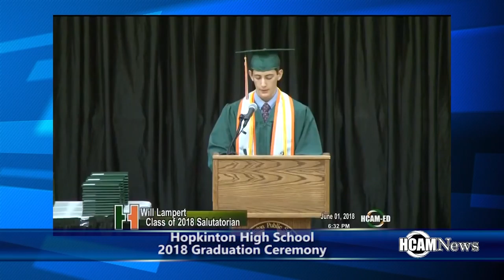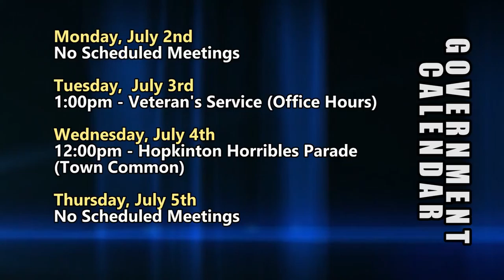HCAM News 6-29-2018